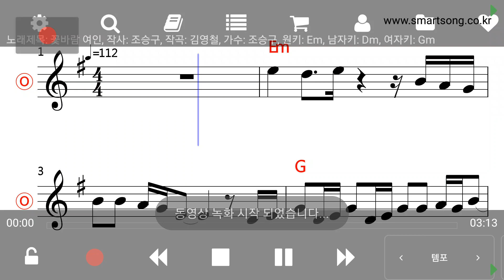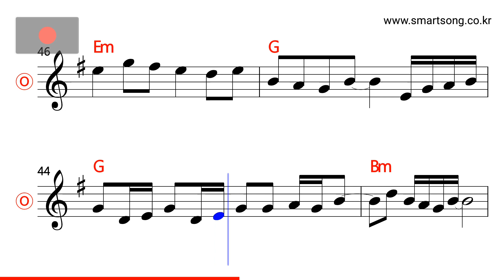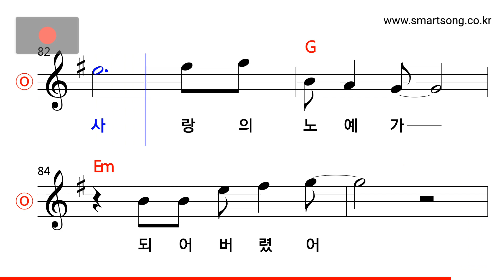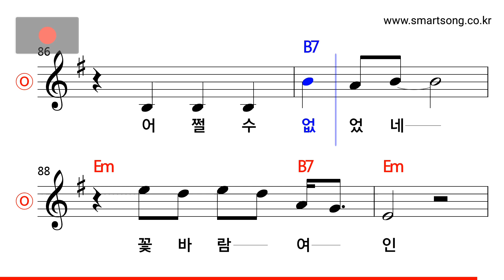조승구 - 꽃바람 여인 MR